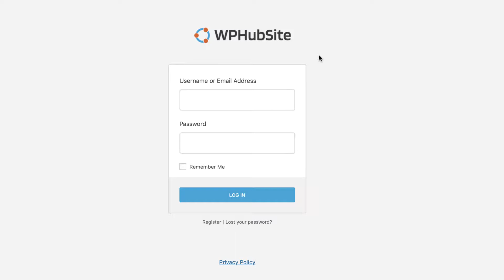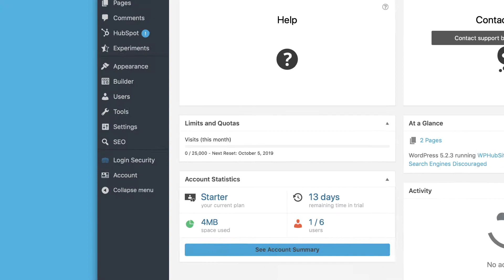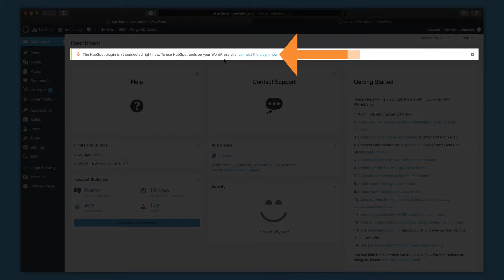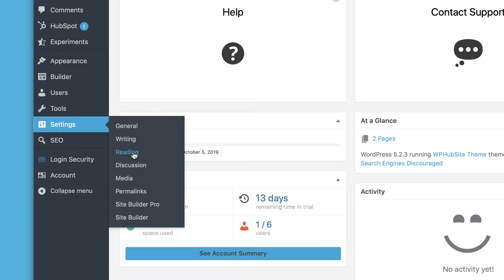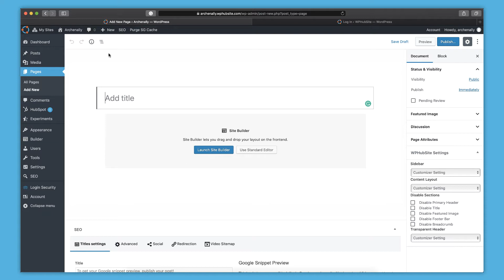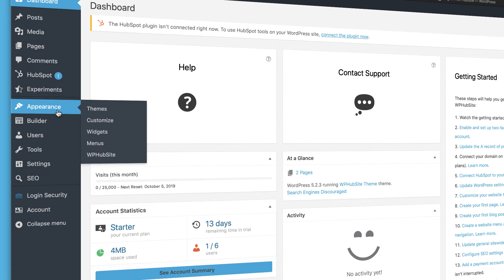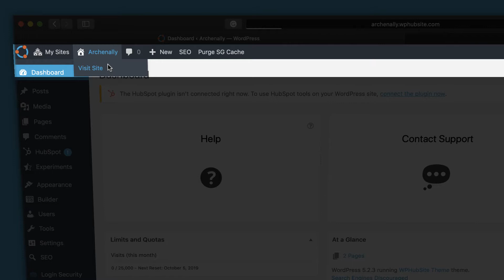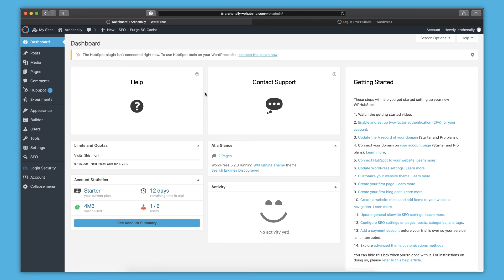Getting Started With WPHubSite - WordPress Simplified, HubSpot Integrated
Get to know the basics of getting started with WPHubSite.

There's a free forever plan that lets you get to know the platform and do quite a bit of cool things. If you want the full features then the Starter and Pro plans have a free 14-day trial with no credit card required. If you don't like it, walk away.

This video will help you get acquainted with logging in and the WPHubSite interface along with where to find more help.

WPHubSite is a simplified version of WordPress with an amazingly simple and feature-rich drag and drop editing experience. The best part is that it integrates 100% with HubSpot so you can up your inbound game easily and affordably.

We built WPHubSite to offer a platform that's just as simple and feature-rich as the HubSpot CMS but more affordably. We also know how much HubSpot puts into creating training and helpful articles so you can take advantage of everything HubSpot does. We're doing the same thing to help you build an amazing WPHubSite website.

You'll find the following covered in this Getting Started Video:

- Logging into your WPHubSite WordPress website.
- Introduction to the admin dashboard and the admin bar.
- Two-Factor Authentication.
- Where to connect WPHubSite with HubSpot.
- What you can do with HubSpot and WPHubSite.
- WPHubSite WordPress settings.
- Customizing the appearance of your WPHubSite.
- How to create a new page and post.
- Accessing the powerful drag and drop editor, WPHubSite Site Builder.
- Where to create a menu.
- Sitewide SEO settings.
- The admin bar in detail.